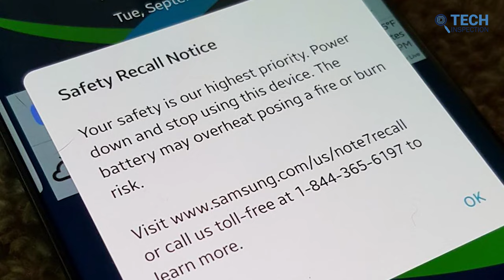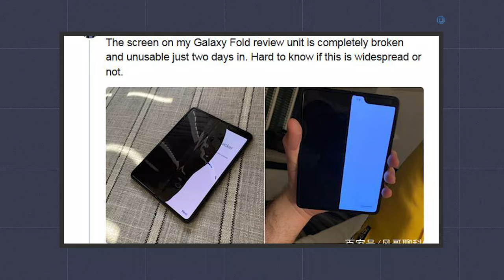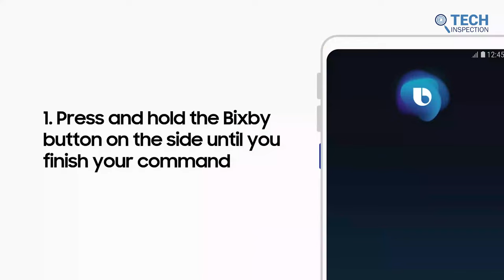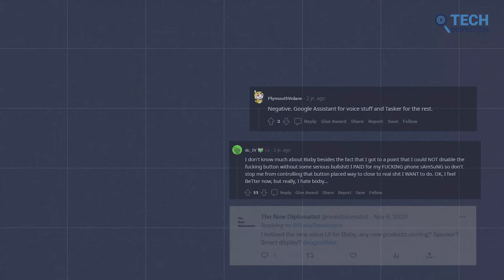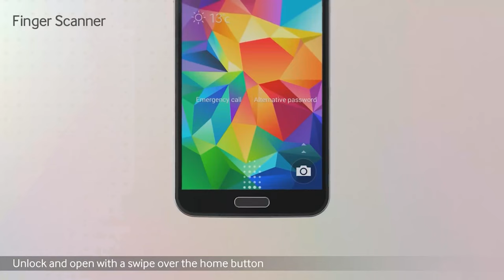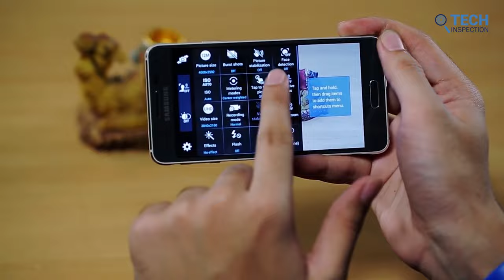Biggest Tech Fails - Samsung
Samsung is one of the most recognizable names in technology, and for a good reason. The South Korean tech giant has pushed the boundaries of innovation, revolutionizing the way we interact with our devices. But despite all that success, Samsung has had its fair share of blunders. Here are some of the biggest tech failures in Samsung's history.